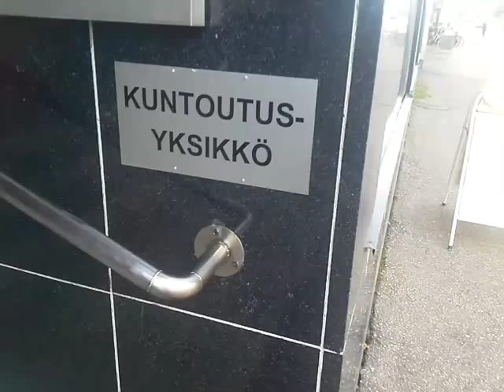Kävin kaupungilla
Saatanan sekoomus